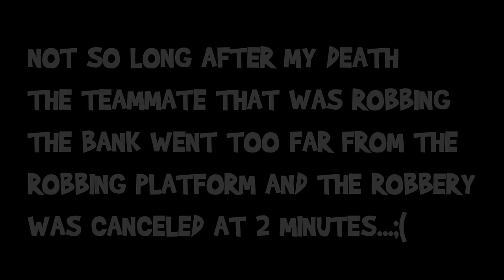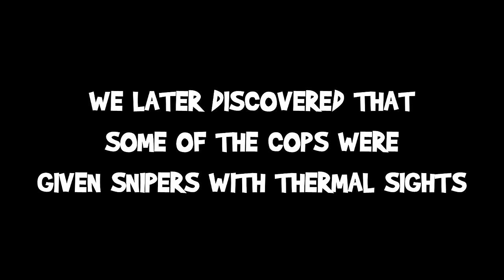HOW NOT TO ROB! - Arma 3: Altis Life - Ep. 2